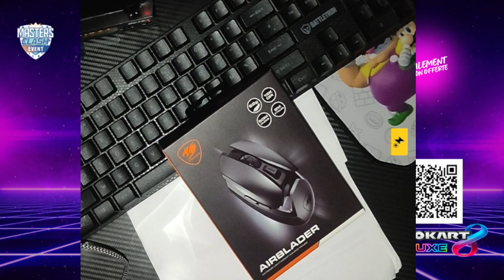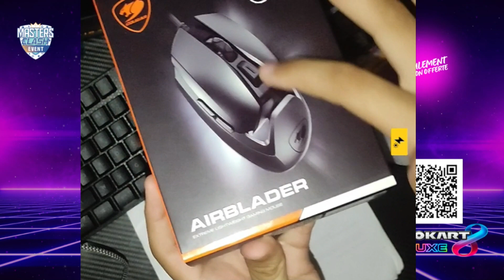Unboxing souris de la marque Cougar!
J'ai terminé deuxième du tournois Virtual clash fait par l'association Master Clash, super organisation, super cadre, super accceuil merci a eux pour cette soirée génial.